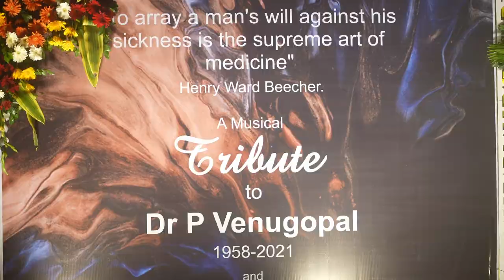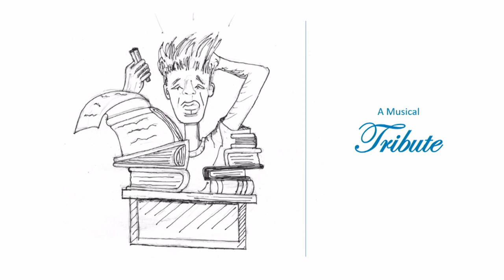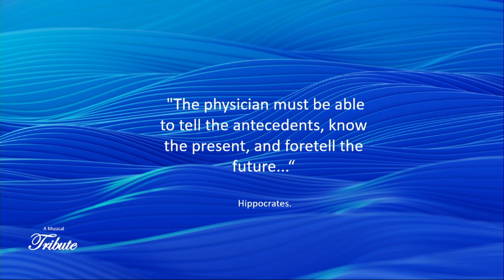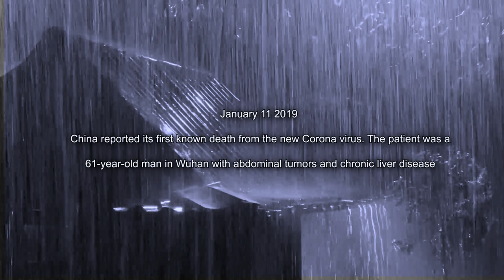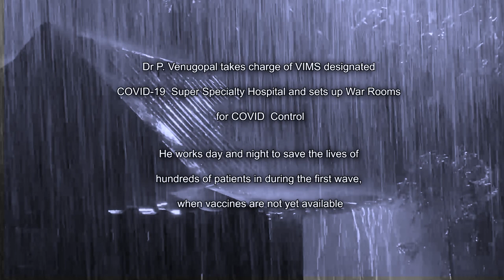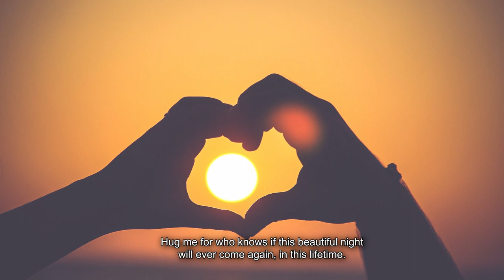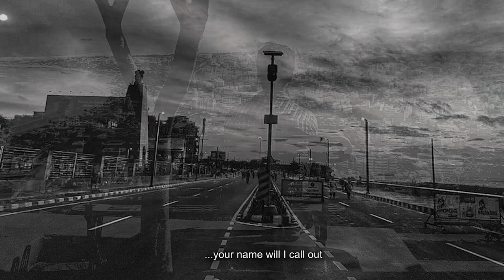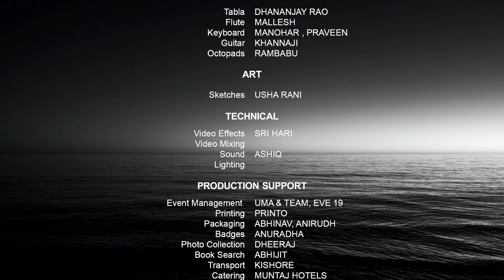Remembering Dr P Venugopal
India lost aboutt 1700+Doctors and health care professionals in the Covid 19  waves.

This video pays tribute to those who laid  their lives fighting the pandemic in the call of duty